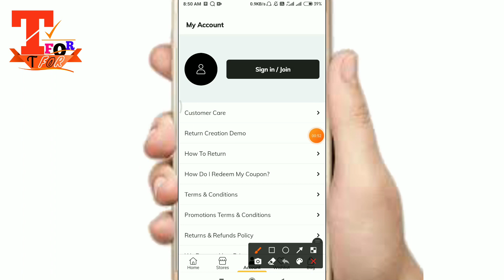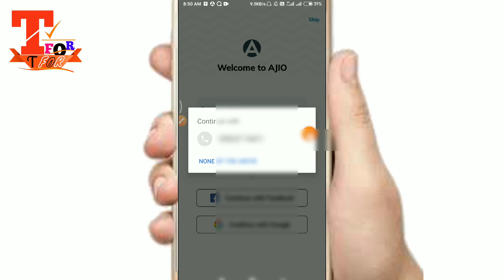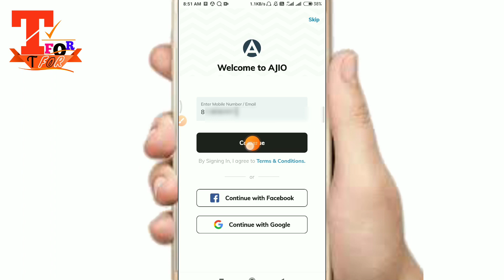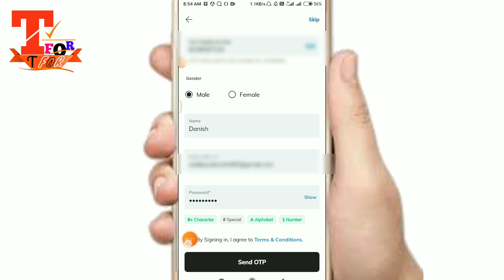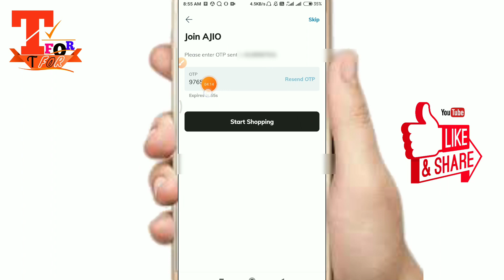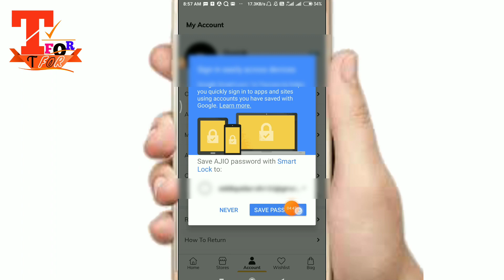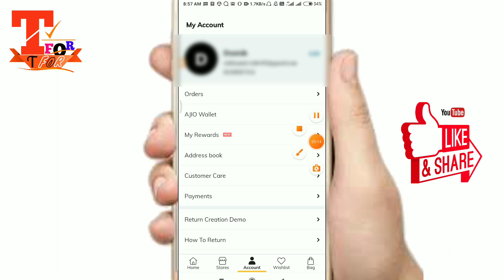How to create ajio account/id new | ajio account kaise banaye easy way